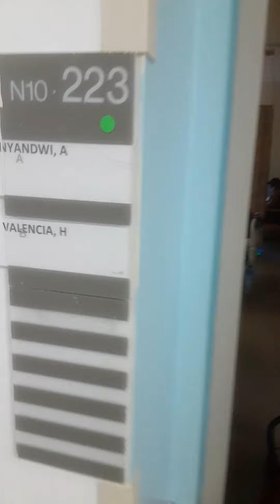11 13 2021 Daddy & Son 👑👑🤲